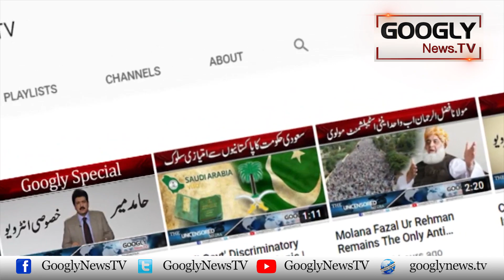Sab Sai Barray Adalti Forum Ka Chief Justice Bandial Per Adam Eitmad Ka Izhar| Googly News TV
Sab Sai Barray Adalti Forum Ka Chief Justice Bandial Per Adam Eitmad Ka Izhar